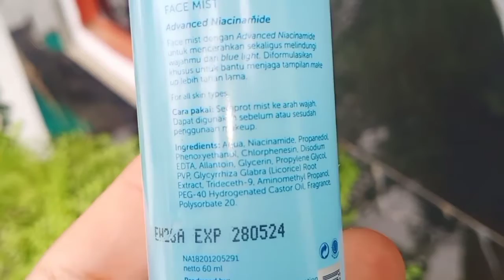REVIEW FACE MIST WARDAH LIGHTENING FORMULA BARU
Assalamualaikum halo semuanya, akhirnya video ini tayang, kalian uda bisa nonton ya menurut aku ini bagus banget guys satu produk tapi kegunaannya 3in 1 penasaran ga si sebagus apa? So simak terus ya guys no skip supaya infonya jelas ya

link produk :
wardah face mist Rp. 28.000

Kalau temen2 mau beli produk wardah lainnya klik aja link dibawah ini, aku belinya di SHOPEE "official store wardah"
Link produk :
1. Micellar gentle wash 100ml

2. Micellad gentle wash 50ml

3. Whip facial foam 100ml

4. Whip facial foam 50ml

9. Day cream 30g (besar)

10. Day cream 20g (kecil)

17. Cleansing milk, facial foam dan toner

18. Micellar water dan gentle wash

19. Ampoule 30ml.dan day cream tube
NB :
1. Semua yang aku katakan di video ini adalah murni berdasarkan pengalaman pribadi aku saat mencoba menggunakan produk tersebut.

2. Video ini bukanlah endorsment, aku menggunakan uang pribadi untuk membeli produk ini agar aku bisa secara leluasa, PD, jujur apa adanya mereview produk tersebut.

Jangan lupa nonton video aku yang lain juga ya

3. 8 item Rp 149.000
4. 11 item Rp 278.000
5. 12 item Rp 264.000